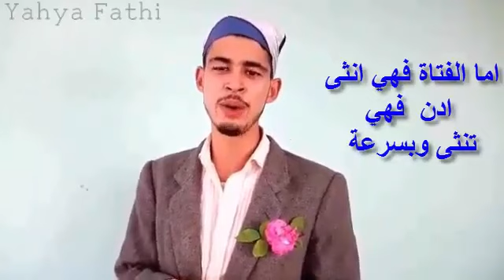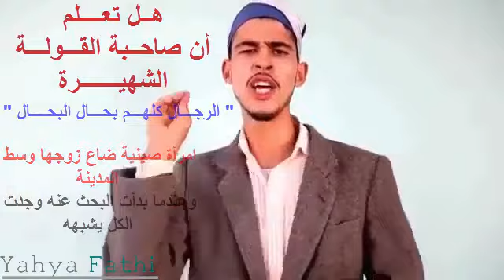انا مرمضن Ana mramdan